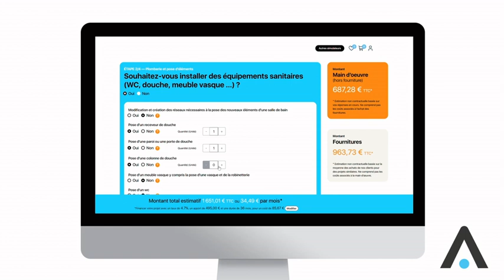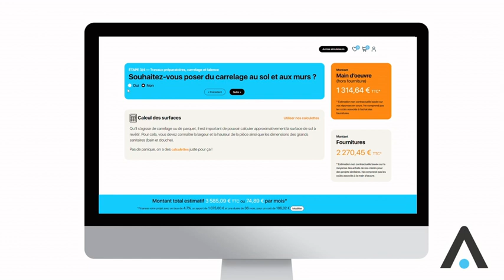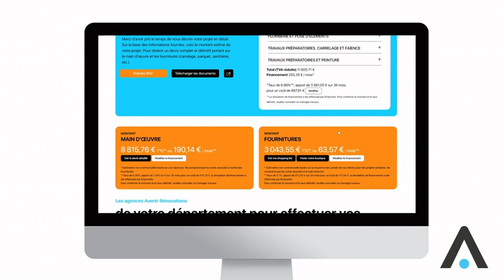Un simulateur de coûts de travaux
La franchise Avenir Rénovations offre un nouveau service en ligne gratuit pour aider les internautes à chiffrer leur projet de rénovation de l'habitat.